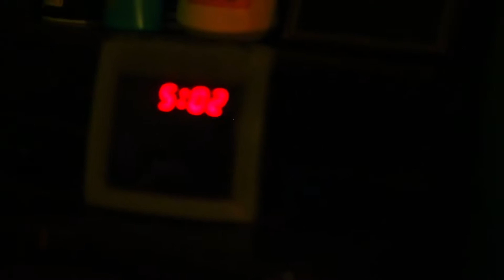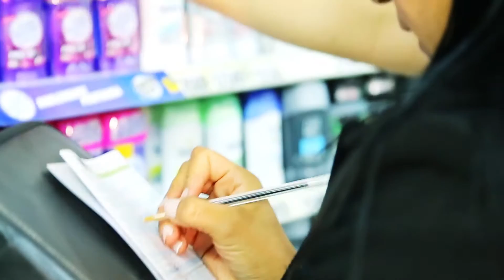Un dia en la vida ALTIPAL